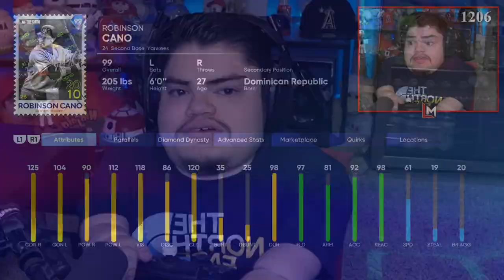ROBINSON CANO IS THE BEST SHORT STOP in MLB The Show 22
Today we get to use the new *99* Robinson Cano!